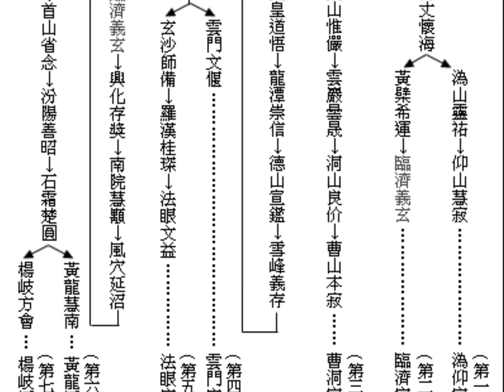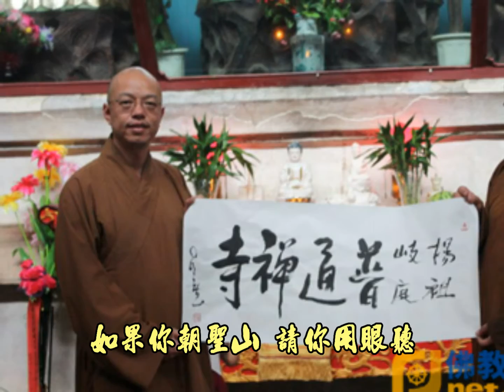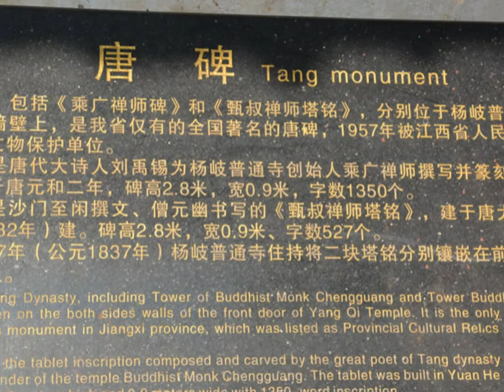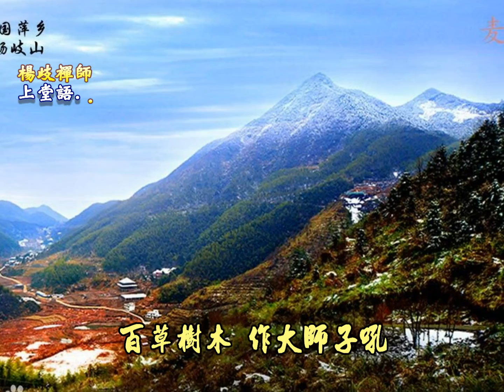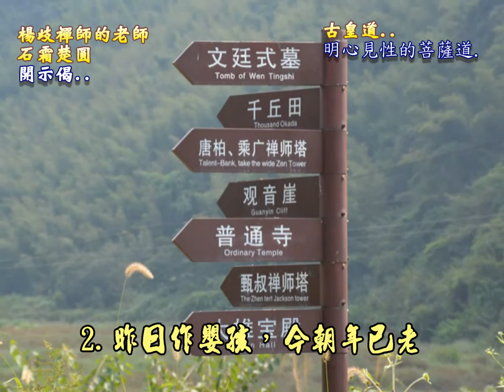359.楊歧方會菩薩頌 詞曲/正富 編曲/洋洋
359.楊歧方會菩薩頌 詞曲/正富 編曲/洋洋

南無楊歧 聖方會菩薩

1.
楊歧名山 禪風傳天下
雙峰對舉 壁立千仞
如果你朝聖山 請你用眼聽
楊歧燈盞 千古明

2.
昨日作嬰孩，今朝年已老
未明三八九，難踏古皇道
浮生夢幻身，人命夕難保
天堂並地獄，皆由心所造

3.
多少年 多少年 猶記師尊 開示語
五湖 參學人 但問虛空 真如討
多少年 多少年 死脫夏衫 生披襖
分明 無事人 為何特地 生煩惱

4.
霧鎖長空 風生大野
百草樹木 作大師子吼
演說摩訶 大般若
三世諸佛 腳跟下 轉法輪

身心清淨 諸境淨 諸境清淨 身心淨
心隨萬境轉，轉處實能幽
隨流認得性，無喜亦無憂

2.

5.
多少年 多少年 禪歧禪風天下揚
四海 參學人 臨濟子孫 滿佛門
多少年 多少年 道法南來 返祖庭
正法 菩薩人 上求下化 度眾生

備註..
楊岐派初祖──楊岐方會禪師
楚圓禪師後住石霜，開法接眾，大振臨濟宗風。

　　手鑠黃河幹，腳踢須彌倒。

　　南山北嶺鬆，北嶺南山草。
　　一雨潤無邊，根苗壯枯槁。

　　五湖參學人，但問虛空討。
　　死脫夏天衫，生披冬月襖。
　　分明無事人，特地生煩惱。”

古德云：「出家要親近絕勝知識，具正知見，
時時參請，承順教誨，
如教而行，精勤弗懈。」

官不容針與私通車馬.「愛護常住物，如護眼中珠.

１上堂：“霧鎖長空，風生大野，百草樹木，作大師子吼，演說摩訶大般若，
         三世諸佛在你諸人腳跟下轉大法輪。若也會得，功不浪施；若也不會，莫道楊歧山勢險，前頭更有最高峰。”

２上堂：“踏著秤錘硬似鐵，啞子得夢向誰說？須彌頂上浪滔天，大洋海裏遭火爇。參！”

３示從雲：“身心清淨，諸境清淨。諸境清淨，身心清淨。還知楊歧老人落處麼？河裏失錢河裏摝（撈）。”

方會禪師另有偈語雲：
　　隨流認得性，無喜亦無憂。”　　這一偈語，堪當後世禪人修學的指南。

洪覺範禪師曾譽楊岐家風：「會乃如玉人之治璠璵，碔砆廢矣。
故其子孫皆光明照人，克世其家。蓋碧落碑，無贗本也。」
意思是：楊岐禪師教育弟子就像是善治玉石的工匠，能挑選真正的美玉，

加以細細的琢磨，使其光彩照人，而所雕琢出來的美玉就好像「碧落碑」（註）一樣，是沒有偽本的。
楊岐禪師善於教化，令弟子明悟本性，大徹心源。
如師之法嗣白雲守端傳五祖法演、法演再傳昭覺克勤、克勤再傳虎丘紹隆、大慧宗杲等人，個個是法門龍象。
宋代以後，臨濟宗的所有道場幾乎皆出自楊岐法系。

結語

憨山大師示眾云：「楊岐之事慈明，二十餘年，行門親操，執事百千辛苦，未嘗憚勞，故得光明碩大，照耀今古。
若嬾融之負米，黃梅之碓房，歷觀古人，無一不從辛苦中來。」這段話為楊岐禪師的行誼作了最佳註腳。回顧禪師的一生，
從出家、任職監寺、擔任住持，乃至教育弟子，其為法忘身、盡命竭力的精神，始終如一，故能傳法芳遠，子孫遍滿天下。
慈明禪師遷化後，楊岐禪師在慈明禪師法相前，提起坐具問：「大眾會麼？」接著指著法相說道：「我昔日行腳時，
被這老和尚將一百二十斤擔子放在身上，如今且得天下太平。」再顧視大眾問：「會麼？」眾無語。師搥胸曰：「嗚呼哀哉！伏惟尚饗！」
楊岐之於慈明是慈父孝子，之於佛法則為法王忠臣。後代學人聞此楊岐德風，亦生起無限的緬懷與景仰。